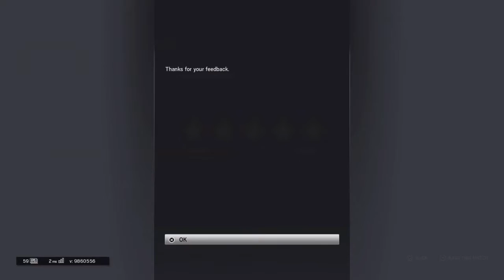The Gestapo Did | Rainbow Six Siege | Gameplay | #9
There was a lot of Nazi voices in this game session, not gonna lie

I Like Pandas